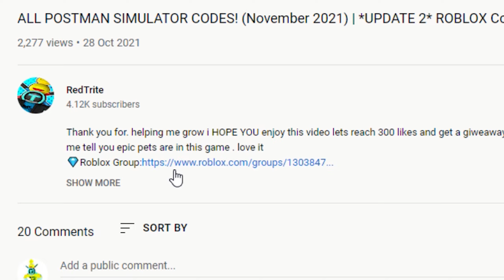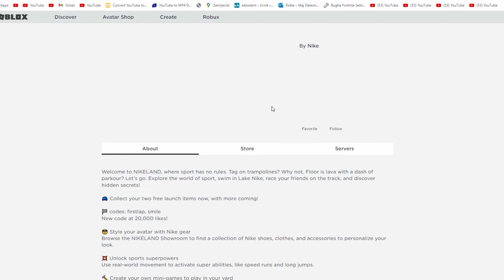TREASURE QUEST CODES *GINGERCLAW ITEM* ALL NEW SECRET OP ROBLOX TREASURE QUEST CODES!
Thank you for. helping me grow Lets go we are Legends

TREASURE QUEST CODES *LIMETED ITEM* ALL NEW SECRET OP ROBLOX TREASURE QUEST CODES!

RedTrite
Codes
Roblox
Roblox Codes
Simulator
Simulators
codes for boosts
treasure quest codes
roblox treasure quest codes
treasure quest new update codes
treasure quest winter update codes
treasure quest limeted item update codes
treasure quest free item
treasure quest december coodes
treasure quest 2021 codes
❄️GINGERCLAW❄️ Treasure Quest
Ginger claw item roblox treasure quest
new item treasure quest
❄️GINGERCLAW❄️
new codes
new item codes
december codes
secret